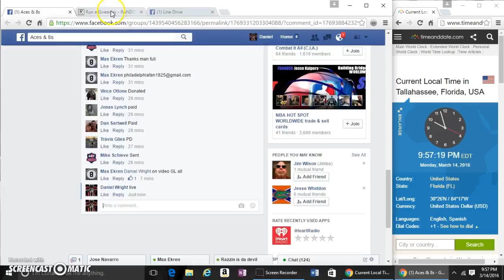BRYANT NT JERSEY AUTO